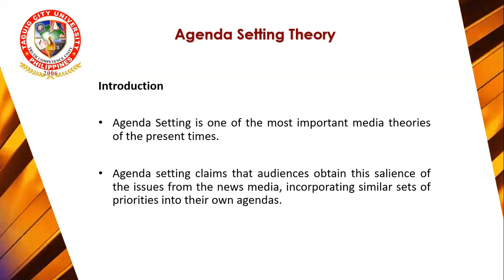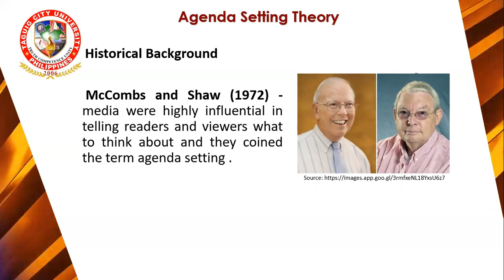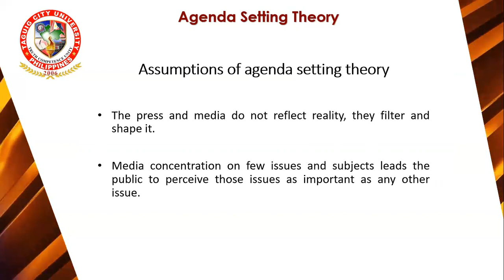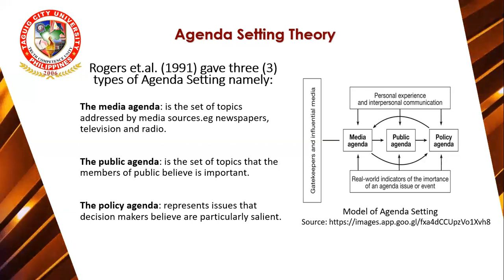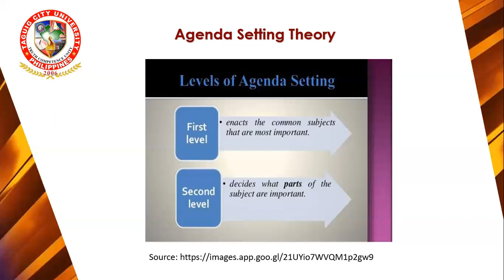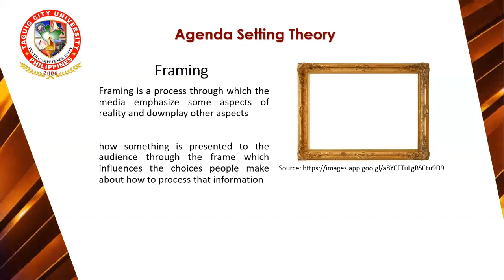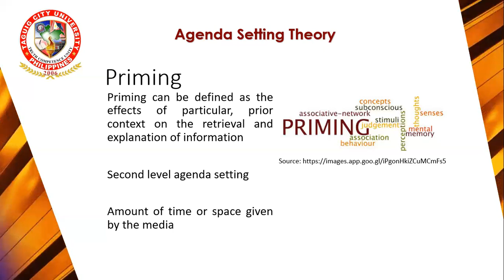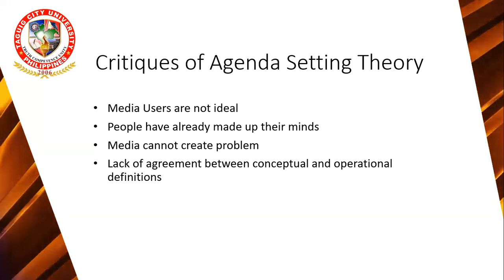Agenda Setting Theory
Theories of Mass Communication with a specific topic entitled "Agenda Setting Theory".